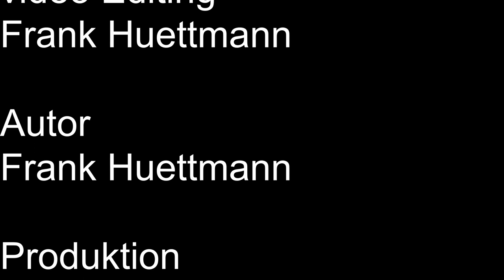Tempe wrap vegan Indonesia love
Wir haben ein veganes wrap bereitet :)
Heute mit Tempe